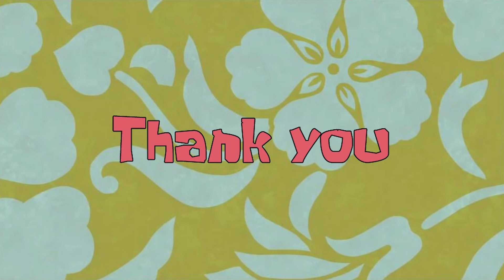[Tugas Kampus] WAHH ORANG INI BISA SUARA PATRICK?! SPONGEBOB SQUAREPANTS DUBBING |GLEINOLA FERRARI